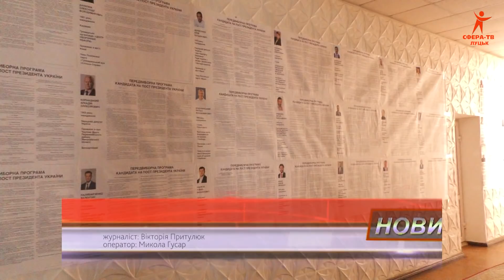Волинські новини 29.03.2019